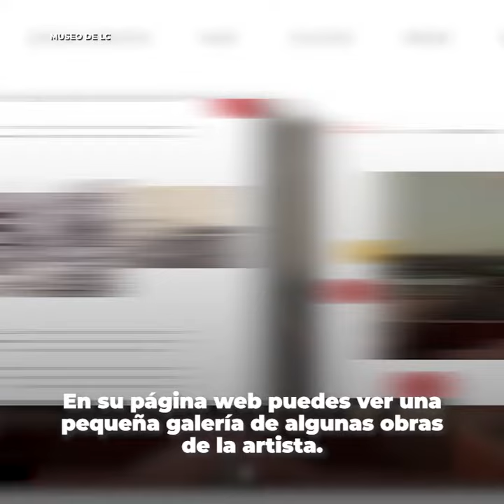LEONORA CARRINGTON: SÍMBOLO DEL SURREALISMO EN MÉXICO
Recordamos a la gran Leonora Carrington a 11 años de su fallecimiento

¿Quién fue? ¿Qué fue lo que hizo? ¿En dónde esta el museo dedicado a ella 🖼️ y en donde también se pueden visitar sus obras en esta cuarentena? 🖌️ TODO te lo decimos.